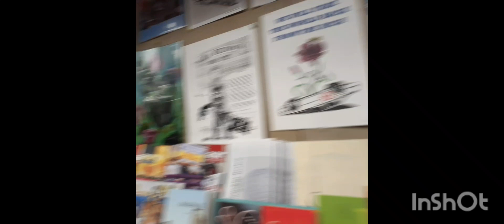September 4, 2023